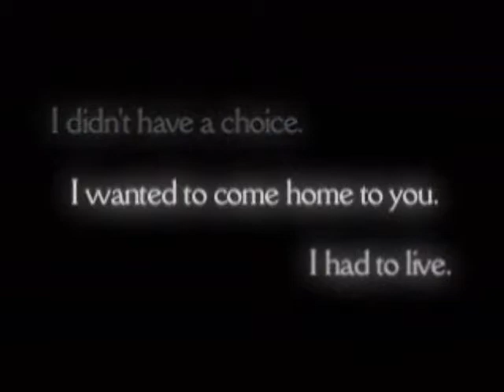Final Fantasy IX - I See You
Fan Vid for Zidane and Garnet